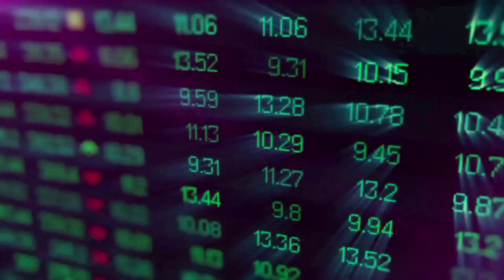PEOPLE WARNING BEFORE THIS HAPPENS - PEOPLE 2024 LATEST NEWS & PRICE PREDICTION